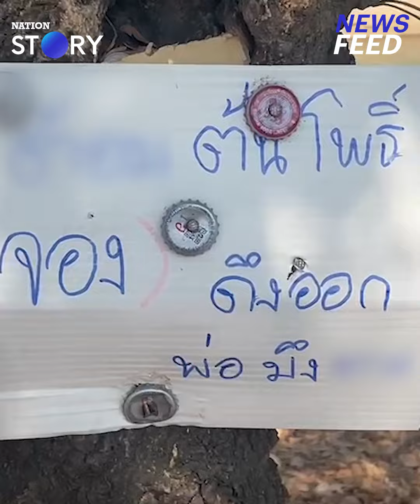ชาวบ้านโวย! หนึ่งปีมีครั้งยังจะเก็บเงินกันอีก? ถ.ข้าวสุก ถูกพ่นสีตีล็อค เก็บเงินจองขายของ | NewsFeed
ชาวบ้านโวย!! สงกรานต์หนึ่งปีมีครั้งเดียว ขอทำมาหากินบ้าง หลังถนนข้าวสุก จ.อ่างทอง ซึ่งเป็นพื้นที่สาธารณะ ถูกตีล็อคกว่า 3,000 ล็อค ยาวตลอดเส้นทาง เตรียมเก็บเงินจองขายของ อ้างเป็นค่าเก็บขยะ